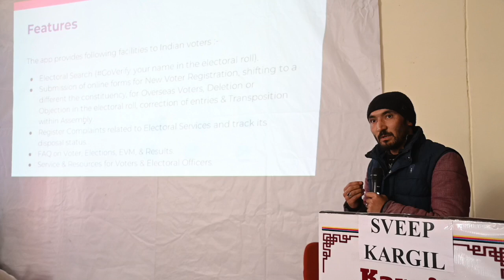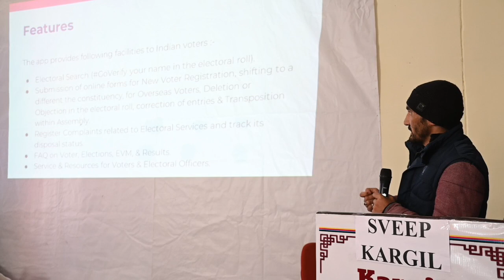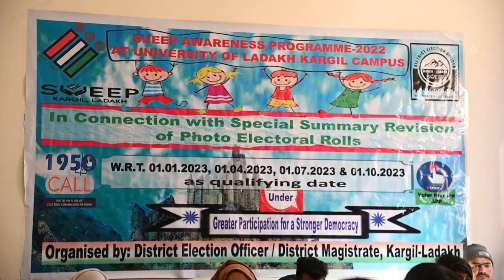SVEEP Kargil organises awareness program on Special Summary Revision at Kargil Campus UoL